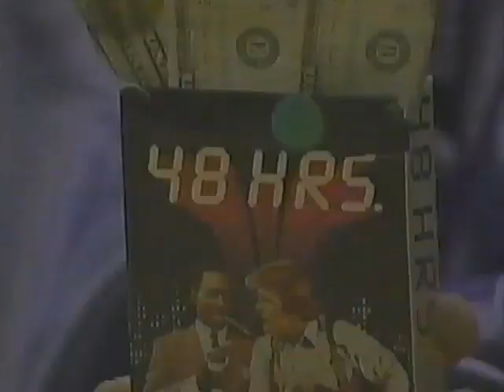1991 Paradise Video Store Milwaukee Commercial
1991 Paradise Video Store Milwaukee Commercial ripped from VHS.